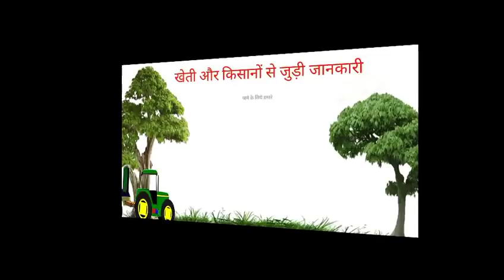जुगाड़ का कमाल बाइक से खेती दवाई छिडकने का नया देशी तरीका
आज के दौर में जहा सरकार किसानो की आमदनी दो गुनी करने में लगी है वही किसान भी अपनी लागत को कम करने के लिए हर तरह के जतन में लगा है । ताकि कम लागत में ज़्यादा मुनाफा ले सके और इस विडिओ में एक ऐसा ही जुगाड़ को बताया गया है जिसमे मजदूरी की लागत कम हो सके और खेत में आसानी से और कम समय में दवाई का छिडकाव हो सके।

यदि आपको ये वीडियो पसंद आये तो इसे like करे और अपने मित्रो के साथ शेयर भी करे ताकि दूसरे किसान भी इन ideas को उपयोग कर लाभ ले सके और दोस्तों आप यदि खेती किसानी के कामों से जुड़े हुए हो तो हमारे चेनल को subscribe करना न भूले क्यों की में यहाँ क्रषि और किसानो से जुड़े वीडियो उपलोड करता रहता हु ।
और आप हमारी वेबसाइट पर भी विजिट करना ना भूले हमारी वेबसाइट का पता है।

Loom Solar 10 Watt - 12 Volt Solar Panel

देसी जुगाड़, कपास और गन्ने की खेती करने वाले किसान इस देसी जुगाड़ को जरुर देखे।

किसान सोयाबीन की फसल में इल्ली एवं कीटों की रोकथाम कैसे करे। How to control worms in soyabean corps